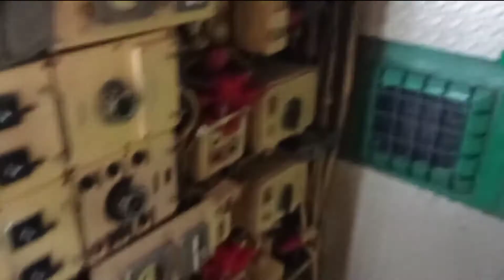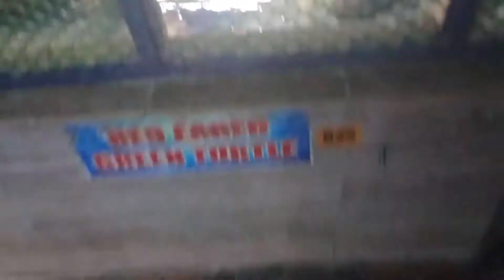SUBMARINE AND AQUARIUM TOUR || VIZAG TOUR || SUKKIREDDI SATYAVENI